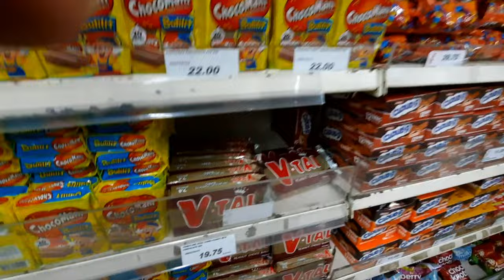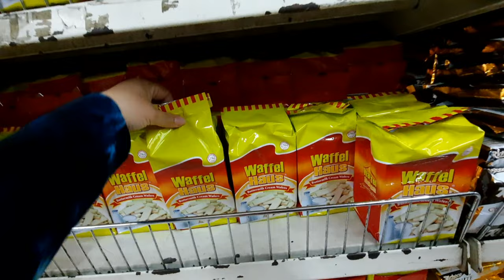GROCERY HAUL PARA SA SARI-SARI STORE